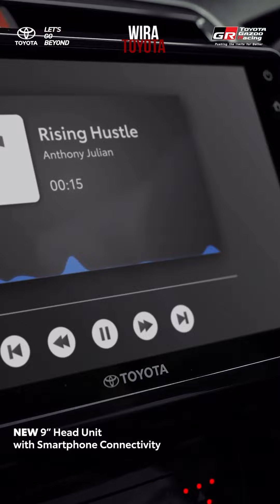Toyota Rush GR Sport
Rush GR Sport returns for all Toyota Friends seeking a more active and sporty presence on the road.

The New Bold Sporty Dashboard and interior accents, now finished in a sophisticated black, create a lasting impression that intensifies with every drive. A New 9-inch Head Unit seamlessly integrates with your smartphone, keeping you connected and entertained throughout your journeys.

The Rush GR Sport’s exterior with the New Black Glossy Front Grille, the Dauntless Rear Bumper spoiler, and the New Two-Tone Alloy Wheels represent the tough-looking and embolden the exciting journey to overcome every terrain

Hubungi Hotline kami di nomer :
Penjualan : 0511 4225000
Booking Service & Sparepart : 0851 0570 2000
Body & Paint : 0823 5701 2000
Bengkel Keliling Toyota : 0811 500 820
Layanan Pelanggan : 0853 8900` 2223
Wira Auto Trust : 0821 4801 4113
Toyota Goverment Sales Operation (GSO) : 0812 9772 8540